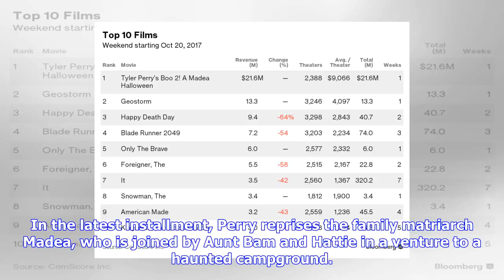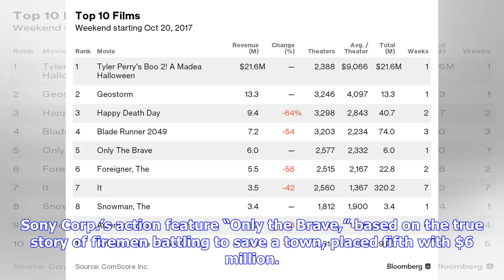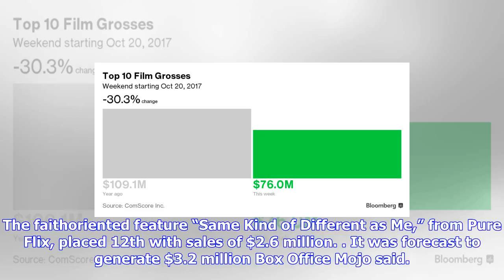Breaking News | Tyler perry halloween movie outdraws warner’s ‘geostorm’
Tyler perry halloween movie outdraws warner’s ‘geostorm’

Tyler Perry’s latest Madea comedy outdrew a handful of other new releases this weekend, including a ...